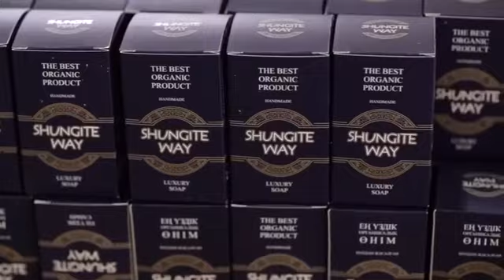Шунгитовое мыло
Мыло от всех микробов современности